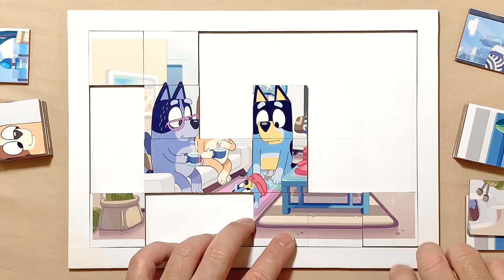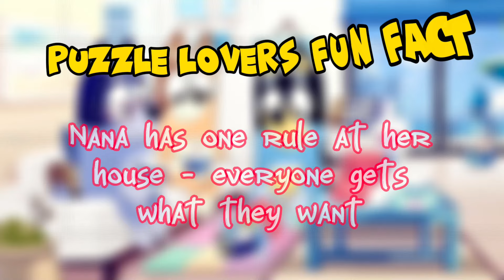Old School Methods | Bluey | Puzzle for kids and for fun | Puzzle Lovers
Hello, Puzzle Lovers is with you and today we'll show you how to solve properly a puzzle called Old School Methods.